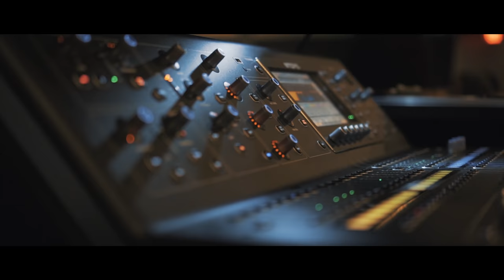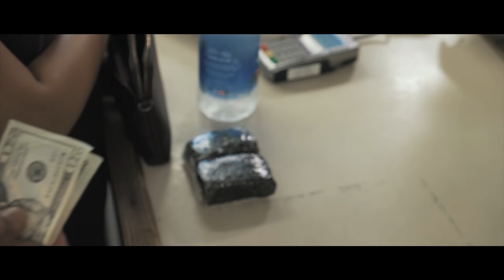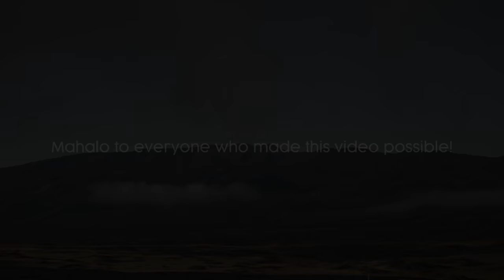MEDIA - IM ALIVE (OFFICIAL VIDEO)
Mahalo to everyone who helped put this project together!
Brand New 2018 Release of the music video for Media's "I'm Alive" COMING SOON to purchase on All Digital Platforms!!!

Directed By: Easten Tanimoto @tanimotofoto
Produced By: Keaukaha General Store + Hawaii Rise Foundation

Camera:
Easten Tanimoto
Eddie Tasaki
Yuma Long
Kyle Douglas

Edit:
Easten Tanimoto

Actors:
Kaua Kanaka'ole Ioane
Jensen Walker
Jamborie Choy-Foo

Locations:
Grand Naniloa Hotel
Chapter 27
Keaukaha General Store
Wai 'Olena Beach Park